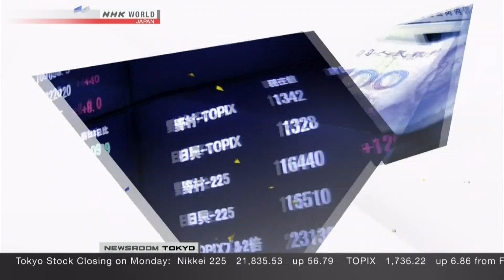Yuko Fukushima NHK World Newsroom Tokyo Business April 16th 2018